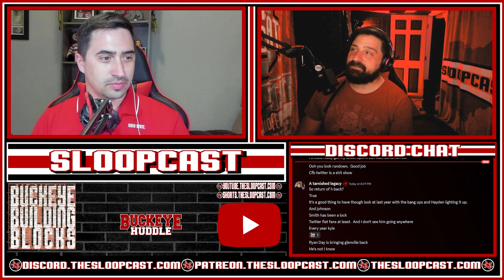Building Blocks: June Mock - 2024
Were back with a new mock after a huge recruiting weekend.
Are Bryce West and Aaron Scott heading to michigan?
Is Jeremiah Smith a lock?
Guerby Lambert or Brandon Baker to finish the OL class?
Will Ohio State get either Peyton Woodyard or KJ Bolden?
Are Marquise Lightfoot and Eddrick Houston locks?